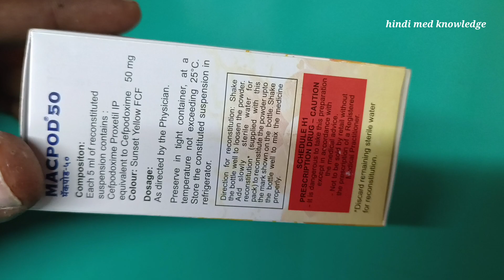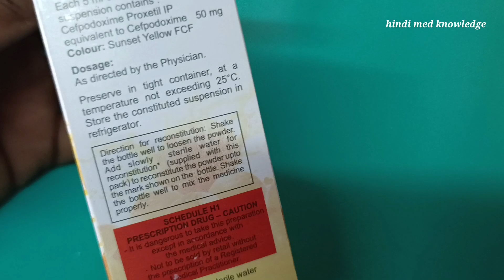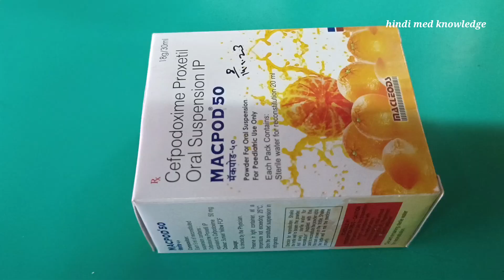Macpod-50 oral Suspention.Cefpodoxime Proxetil.Powder for Oral Suspention. macpod #50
Thank You For WatchingMacpod-50 oral Suspention.Cefpodoxime Proxetil.Powder for Oral Suspention. macpod #50